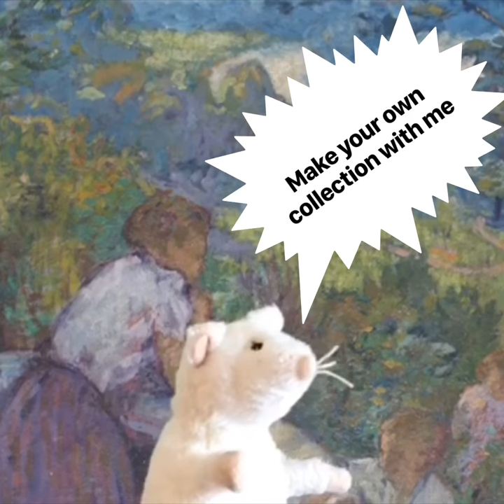See Saw @ Home - Collections Trailer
What is a collection? What is an Art Gallery?
Explore with Nellie the mouse and create your own collections.
Weekly activities for under fives and their families to do together.